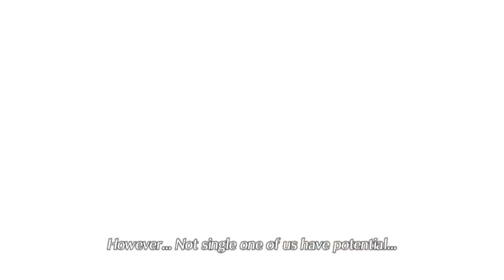Xenoblade Chronicles 2 Longplay (No Commentary): Part 7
Xenoblade Chronicles 2 is one of my favorite games ever, so I figured I should make a full series dedicated just to it. This will be a complete Longplay of Xenoblade Chronicles 2, going from the start of the game, to the final ending. It will have all the DLC in the game, and it will be a fresh file starting from scratch, not a New Game Plus run. I hope you guys enjoy this format of playthroughs that will be replacing my Lets Plays.

Also while you're here, why not check out some of my other content? Here are some playlists I highly recommend.

If you have any suggestions for future content, please lemme know in the comments or on my Twitter page @Zodyrus